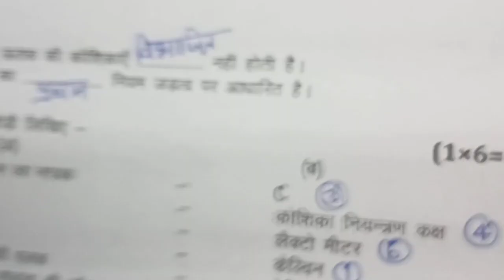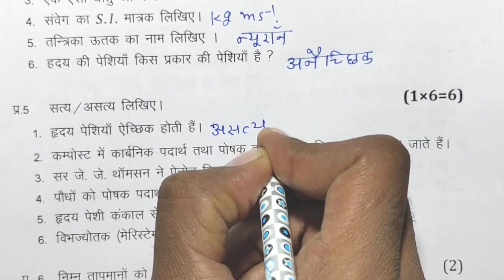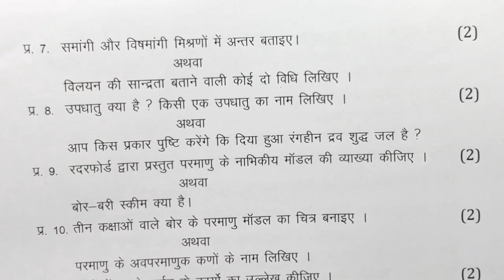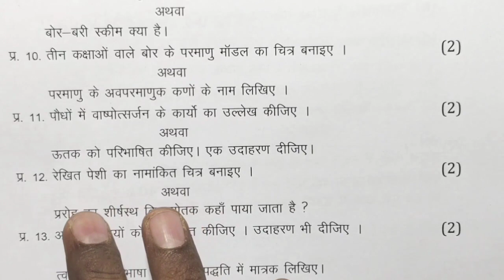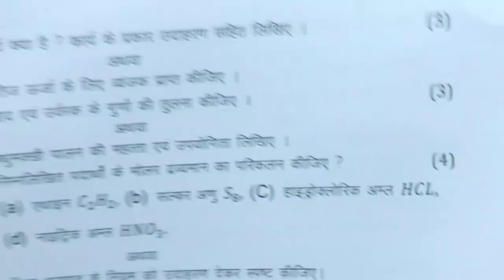class 9th science ardhvaarshik paper 2023 mp board / अर्धवार्षिक परीक्षा 2023 विज्ञान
class 9th vigyan ardhvarshik paper 2023 mp board / अर्धवार्षिक परीक्षा 2023 विज्ञान पेपर नववीं /

class 9th science half yearly exam paper 2023 / mp board ardhvarshik exam 2023 class 9th science paper

9 दिसंबर का विज्ञान का अर्धवार्षिक पेपर कक्षा 9वी का एमपी बोर्ड
9 दिसंबर का रियल पेपर
9 december ka science ka paper MP board
kaksha 9 ka vigyan ka 9 december ka real paper

class 9 science ardhvarshik paper 2024

class 9 science ardhvaarshik paper 2024

class 9th vigyan ardhvaarshik paper 2023

class 9th science ardhvaarshik paper 2023 mp board

aaj ka science ka paper kaksha
navi

class 9th science ardhvaarshik paper 2023 mp board / कक्षा 9वी विज्ञान अर्द्धवार्षिक परीक्षा पेपर 2023

class 9th vigyan ardhvaarshik paper 2023 mp board / कक्षा 9वी विज्ञान अर्द्धवार्षिक परीक्षा पेपर 2023

vigyan half yearly exam paper class 9th 2023

class 9 vigyan half yearly exam paper 2023 mp board

class 9 science half yearly exam paper 2023  most important question

आज मैने वार्षिक परीक्षा 2023 24 से कक्षा 9वी विषय विज्ञान का अर्धवार्षिक पेपर को समझाया है या फिर ardhvarshik paper class 9th science या ardhvarshik paper kaksha navin या फिर class 9th half yearly exam paper 2023 social science इसके अलावा ardhvaarshik paper 2023 9th ka या mp board half yearly exam pariksha या फिर kaksha navi vishay vigyan half yearly exam pariksha का पेपर बताया है आशा है की अर्द्धवार्षिक परीक्षा कक्षा 9वी विज्ञान का पेपर पसंद आ गया होगा

(4) kaksha navin ka vigyan ardhvaarshik pariksha

(6) kaksha navee vishay vigyan ardhvarshik pariksha 2023

(7) kaksha 9 science half yearly exam pariksha 2023

(8) kaksha 9 science half yearly exam paper

(11) paper 2023 kaksha navy

(12) class 9th half yearly exam pariksha science paper 2023

class 9th science half yearly exam paper 2023 mp board / अर्द्धवार्षिक परीक्षा 2023 विज्ञान पेपर 9वीं /

class 9th vigyan ardhvarshik paper 2023 mp board / अर्धवार्षिक परीक्षा 2023 विज्ञान पेपर / half yearly

class 9th science ardhvaarshik paper 2023-24 mp board / अर्धवार्षिक परीक्षा 2023 विज्ञान half yearly